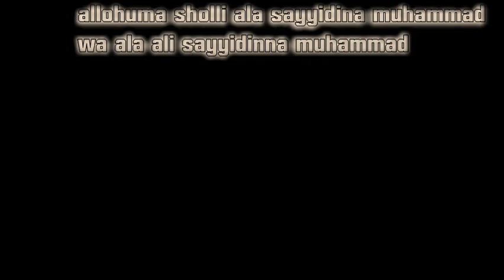Menyentuh, Aisyah istri rasulullah cover Keroncong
Untuk yang request dan suka kroncong lagu Aisyah
Semoga terhibur..
Vocal by Lanie Alfian Ilham

Salam sehat, salam kroncong! 💪🏼